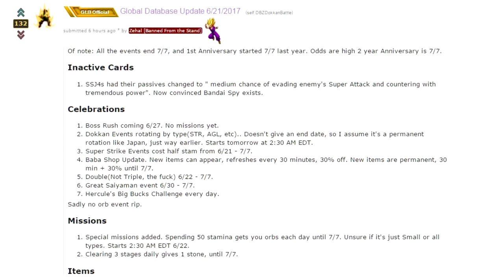SSJ4s July 7th!? Global Dokkan Maintenance & Data Dump June 21 | Boss Rush Coming! || Dokkan Battle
Of note: All the events end 7/7, and 1st Anniversary started 7/7 last year. Odds are high 2 year Anniversary is 7/7.
Inactive Cards

SSJ4s had their passives changed to " medium chance of evading enemy's Super Attack and countering with tremendous power". Now convinced Bandai Spy exists.
Celebrations

Boss Rush coming 6/27. No missions yet.
Dokkan Events rotating by type(STR, AGL, etc).. Doesn't give an end date, so I assume it's a permanent rotation like Japan, just way earlier. Starts tomorrow at 2:30 AM EDT.
Super Strike Events cost half stam from 6/21 - 7/7.
Baba Shop Update. New items are permanent, 30 min + 30% until 7/7.
Double(Not Triple, the fuck) 6/22 - 7/7.
Great Saiyaman event 6/30 - 7/7.
Hercule's Big Bucks Challenge every day.
Sadly no orb event rip.
Missions

Special missions added. Spending 50 stamina gets you orbs each day until 7/7. Unsure if it's just Small or all types. Starts 2:30 AM EDT 6/22.
Clearing 3 stages daily gives 1 stone, until 7/7.